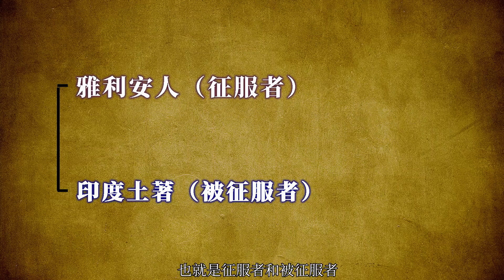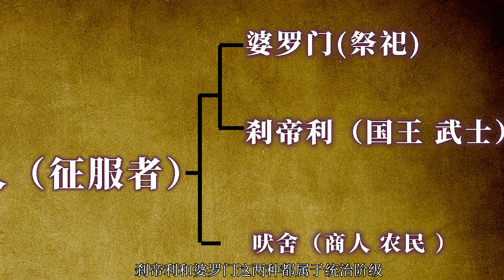印度:種姓制度下的那些名門貴族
種姓制度的歷史和印度那些名門貴族

种姓这个词在梵语中叫瓦尔纳，也有颜色的含义，公元前1500年左右 雅利安人进入了印度 经过旷日持久的战争他们打败了原本在生活在那里的土著